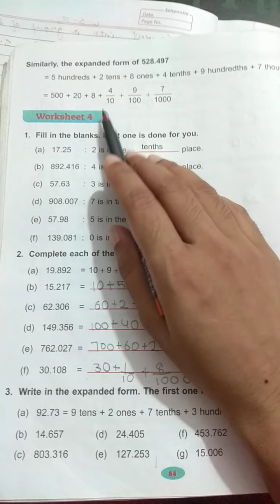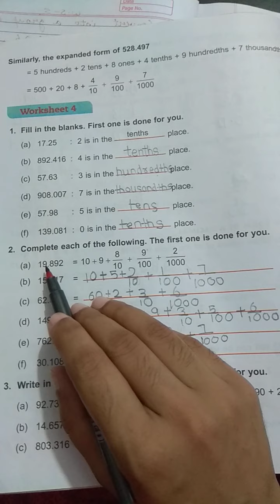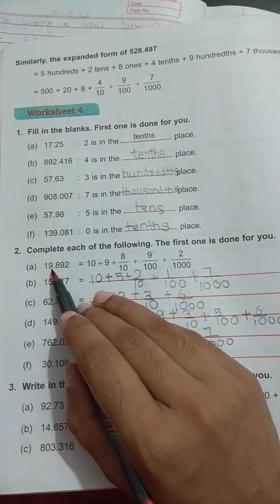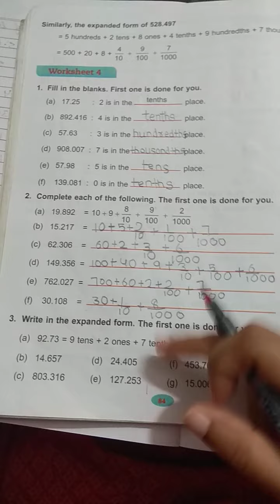Maths class 5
Worksheet 4 unit 5